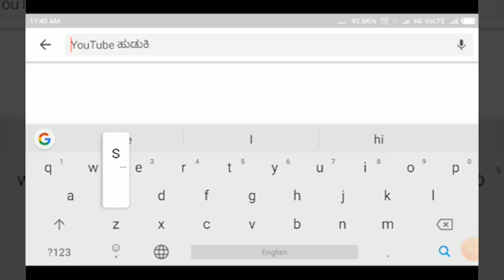ATHANI-ಅಥಣಿ ತಾಲೂಕು ಹುಲಗಬಾಳ ಗ್ರಾಮ ಪಂಚಾಯಿತಿ ಎರಡನೇಹಂತ ಚುನಾವಣೆ ||SATYAM TV KANNADA